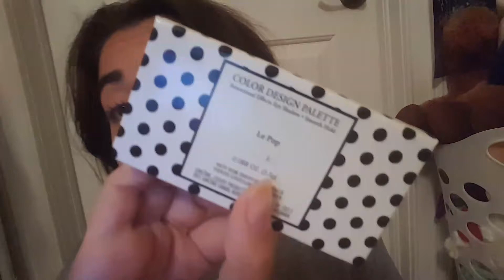HOW TO GET BELLES MAKEUP FROM BEAUTY AND THE BEAST | Makeup tutorial | Basic Dana